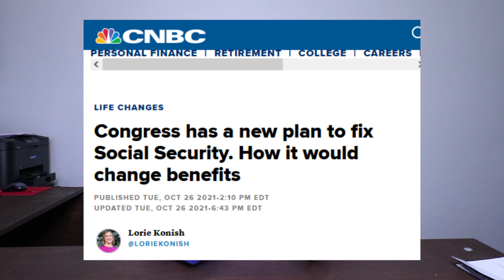Are the Big Changes on Social Security Finally Here? Social Security Increase, New Proposal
Are the Big Changes on Social Security Finally Here? Social Security Increase, Raise, New Proposal.  Today we are talking about the new proposals on the table for an Social Security Increase. And this time, it looks promising. These are some major changes with the new Social Security Act 2100 Act. To bring $1341 increase in benefits.  HOPE YOU ENJOY!